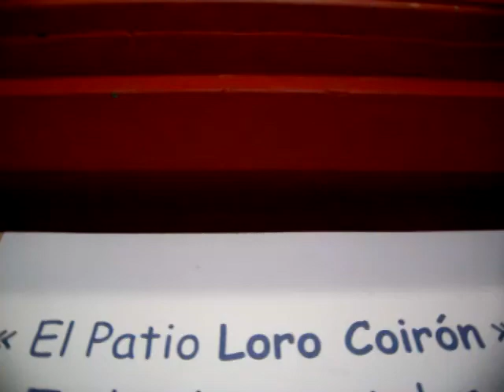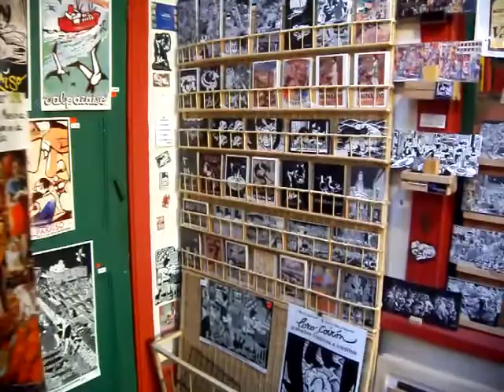Patio Loro Coiron Bahia Utopica.MOV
Lugar de la galeria de arte Bahia Utopica de Valparaiso dedicado al artista Loro Coirón